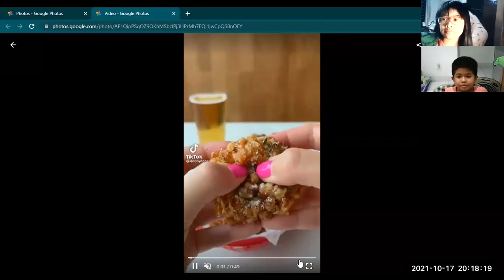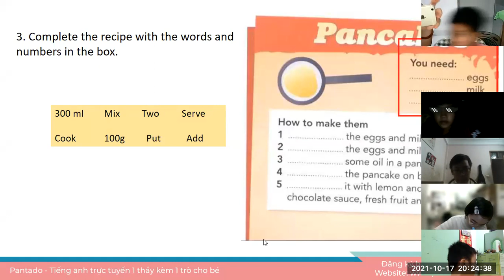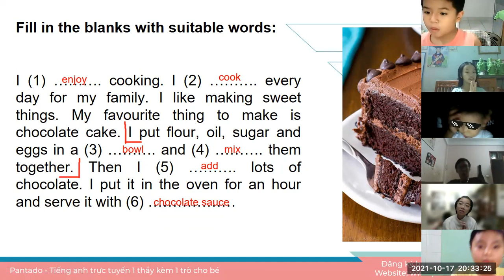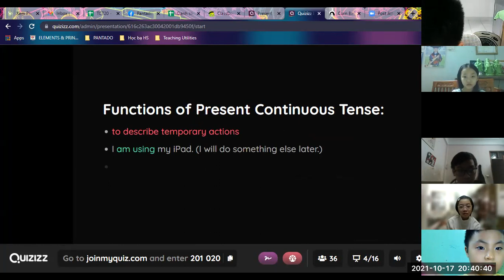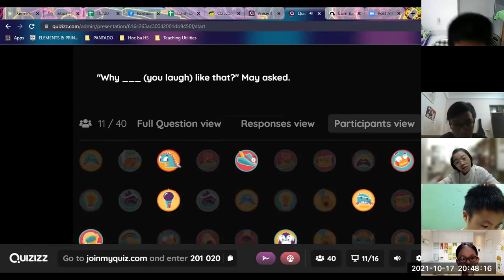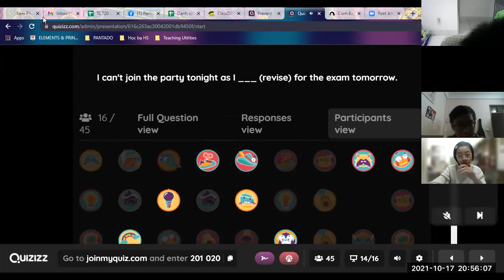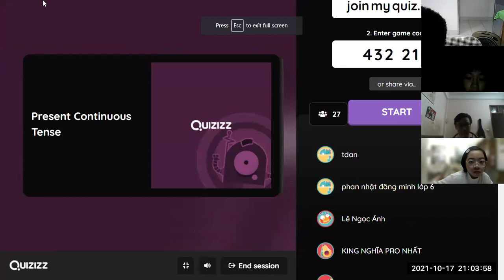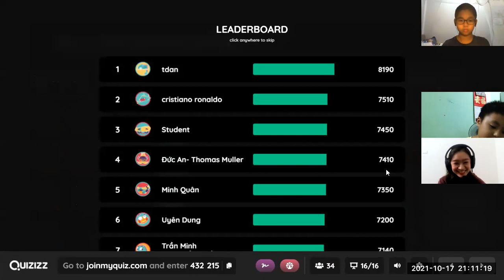Học tiếng Anh miễn phí cùng con Buổi 12 Part 2 (17/10/2021) - Level 3 (Dành cho học sinh THCS)